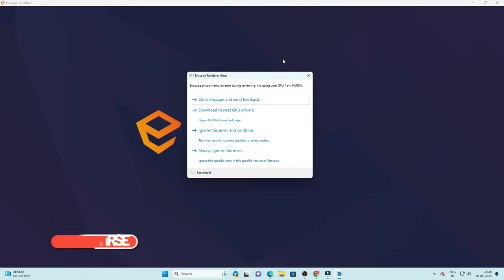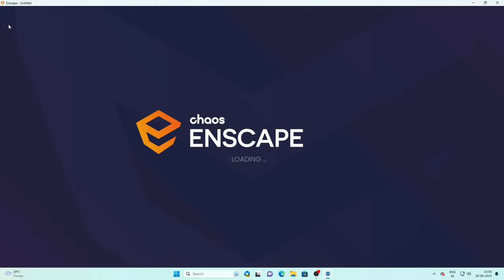How To Fix Enscape Render error in Sketchup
How To Fix Enscape Render error in Sketchup | Enscape Render Error Fix#archvizstudio

Hello friends welcome to my Archviz & Civil Tech Studio Channel